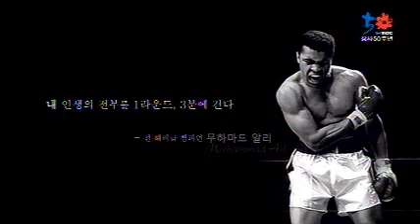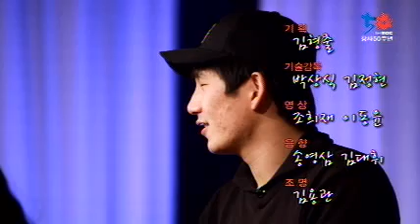2013.02.22(금) 이야기쇼 울림 7회 - 무에타이 지도자 이기섭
어느 날, 감전사고로 두팔을 잃게 된다면?
조금의 망설임도 없이 우리는 절망을 떠올리게 될 것입니다.
그러나 두 팔이 없지만 도전을 멈추지 않고,
결국엔 불가능마저 없애버린 한 사람이 있다고 하는데요.

그는, 우리나라 최초 여성격투기 선수 임수정의 스승
이기섭 관장입니다.

쉴 새 없이 들이닥치는 역경에 굴하지 않고,
무에타이라는 새로운 도전으로 맞선
무에타이 지도자 이기섭!

양팔 없이 세상을 마주했지만, 누구보다 강한 그를 만나봅니다.